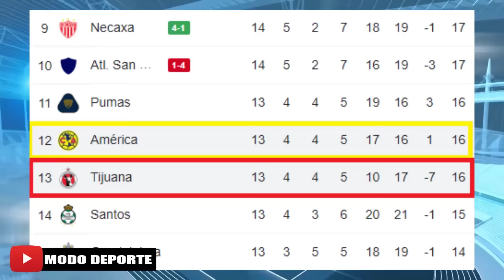11 Titular Xolos vs America Jornada 14 Tabla de Posicion 2022 | Liga MX